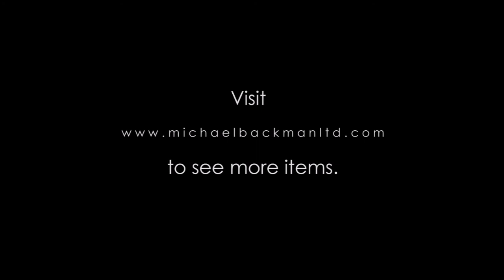6054 Shan Burmese Colonial Silver Goblet